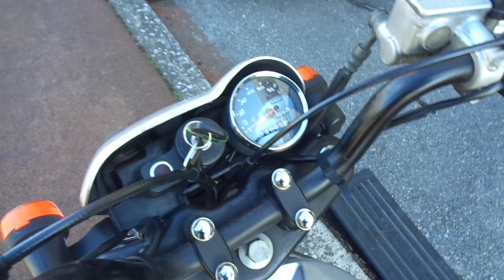ストリートマジック TR50S 中古車 バイクショップ名:アットバイク